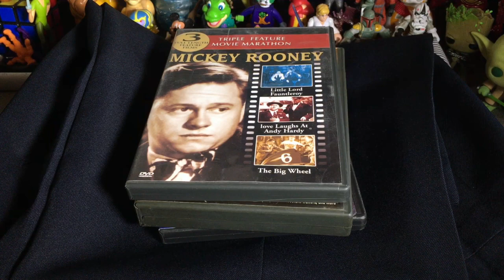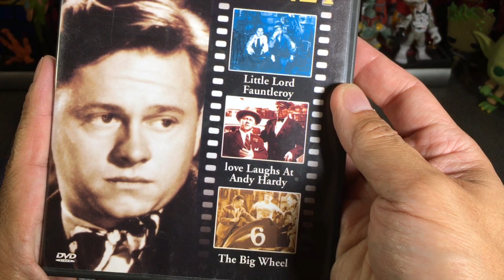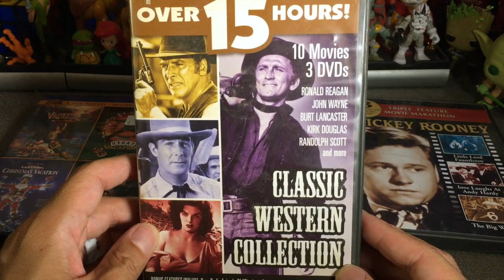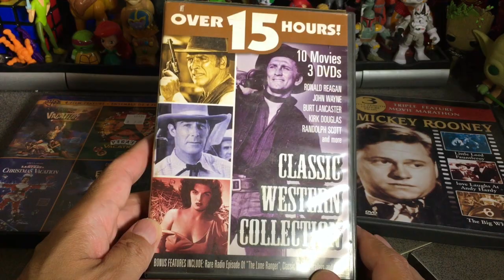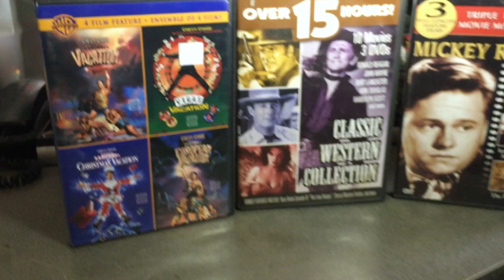Sscope Inc. Haul, Thrift Clothing & Movie Score May 20 2018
Today's Sscope Inc. Haul takes a closer look at a couple of great pieces of clothing as well as an awesome score of movie compilations on DVD!! I hope you enjoy it!! :)

Thank you again for all your likes, comments, love and support for Richard's Corner!! :)

Powered by:

Rode SC4 TRS to TRRS Adapter Cable

Rode VideoMic Me Directional Microphone for Smart Phones

Feiyu Tech G4 Pro 3-Axis Handheld Stabilized Gimbal for iPhone, Android & Other Smartphones

If you haven't already, and you have original content of your own, please consider joining my collaborator's playlist!!: